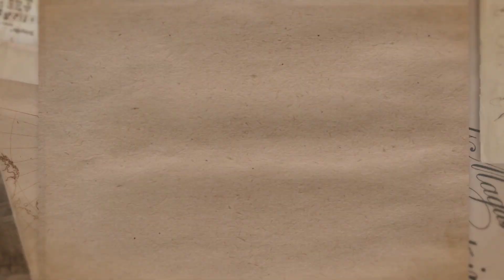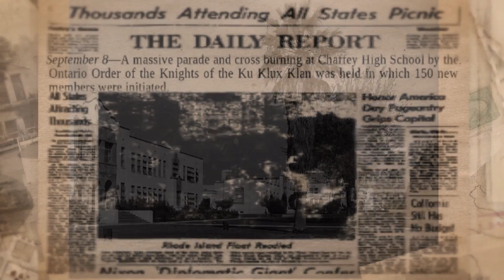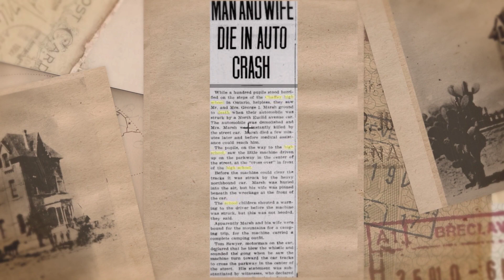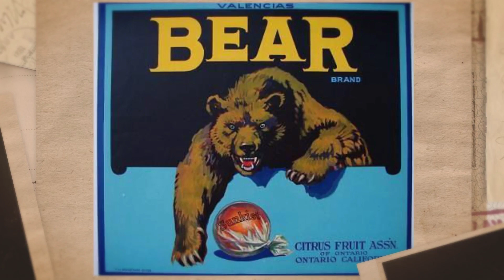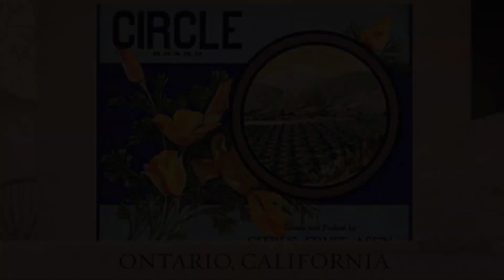Chaffey High School - Inland Empire's Most Haunted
Haunted Empire
This Is Where The Horror Of All Ghost Stories, Begin!

Every October We Post Our List Of Most Actively Haunted Locations In And Around The Inland Empire.  This Was Our 19th Year Publishing The List.  You Can Even See The Locations On Google Earth We Post The Coordinates Along With Stories Video's & Pics.

It's Not A List Of Every Haunted Location Just The Most Active Ones.

Inland Empire's Most Haunted